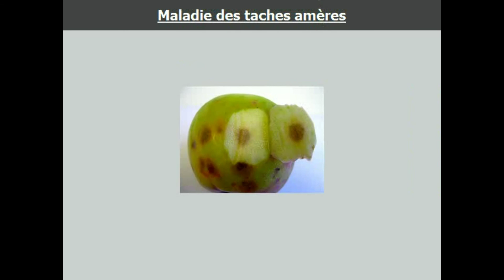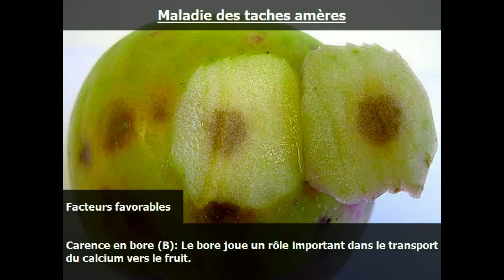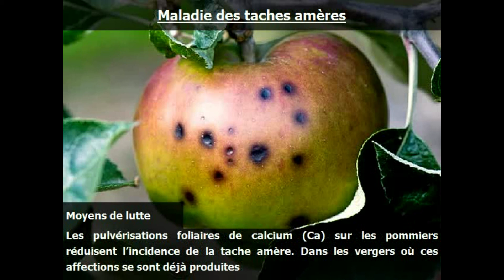Identifier et traiter les maladies de l’arbre de pommier| maladie des taches amères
Guide détaillée de la maladie des taches amères du pommier. Dans cette vidéo on site   les symptômes qui vont vous permettre de reconnaitre la maladie  ainsi que les causes de la maladie et  les moyens de lutte qui vous permette de l'éradiquer.